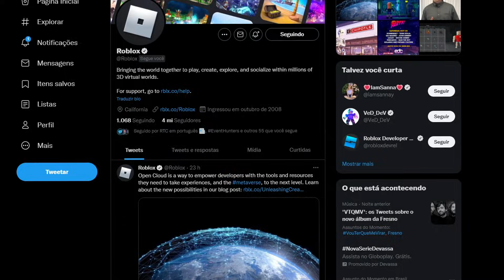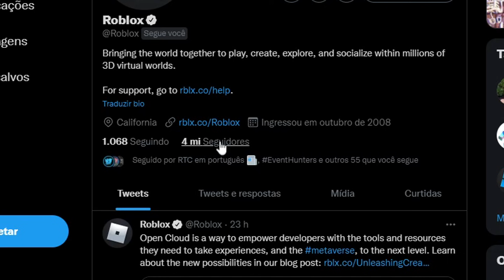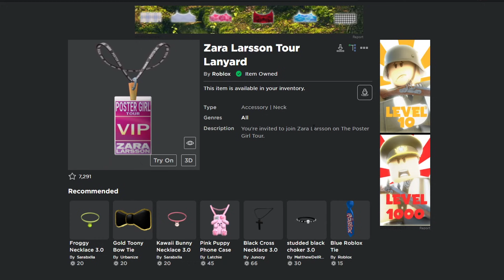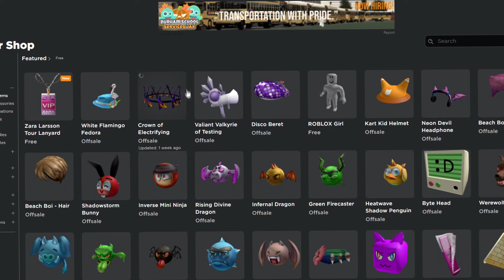NOVO ITEM GRATIS de CODIGO do TWITTER CHEGANDO no ROBLOX? 😱